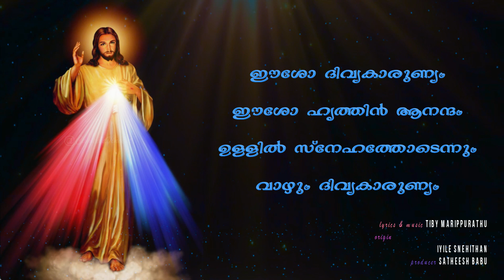EESHO DIVYAKARUNYAM | Karaoke with Lyrics | COMMUNION SONG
Lyrics & Music: Tiby Marippurathu
Originally sung by: Cameela Vincent
Album: Kalvariyile Snehithan
Producer: Satheesh Babu
Copyright: 2018 @Samsara Records UAE
Video editor: Linda Baldwin@voizoflindz